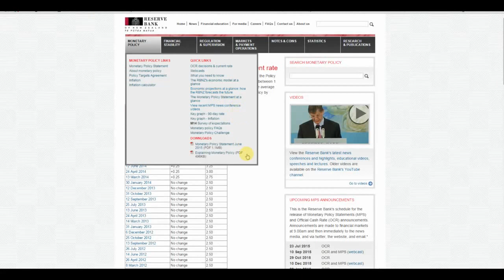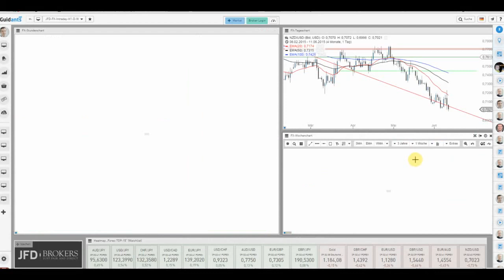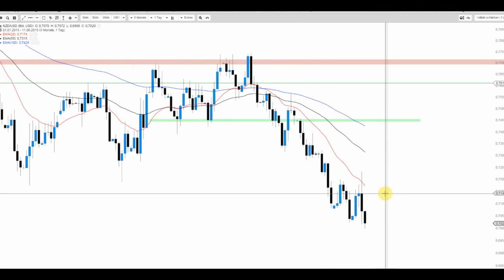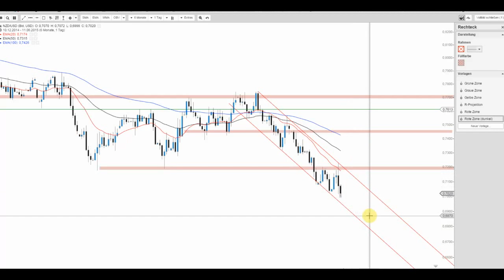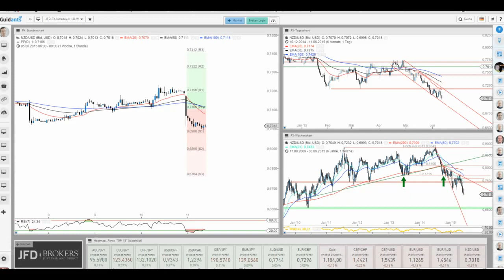JFD Devisenradar: Der Kiwi (NZD/USD) erfährt eine Zinssenkung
Gestern um 23:00 Uhr überraschte die RBNZ mit einer Leitzinssenkung. Der Abwärtstrend dürfte sich folglich weiter fortsetzen.